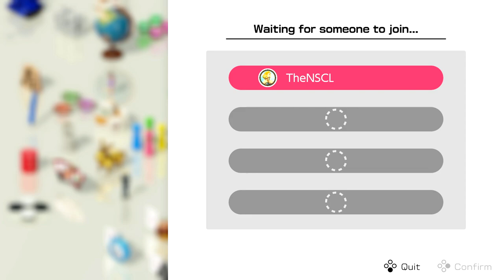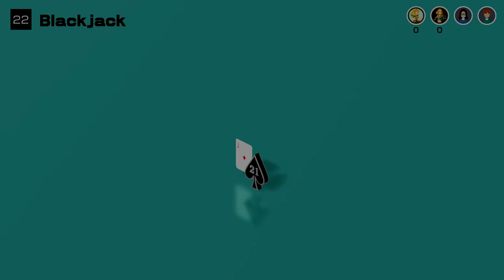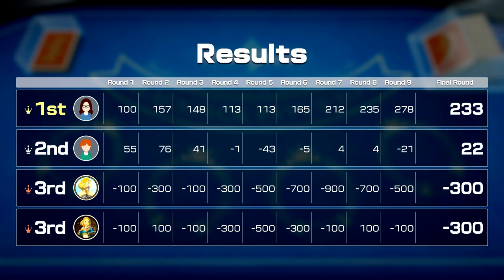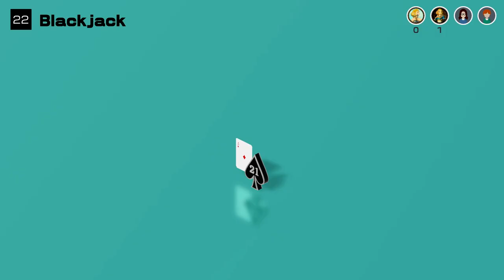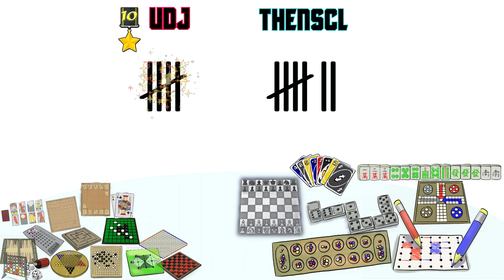CLUB HOUSE GAMES w/ UDJ & TheNSCL - Round 22 - Blackjack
The Summer of Card Games begins! Let's start this marathon of playing card games with an old classic: Blackjack!